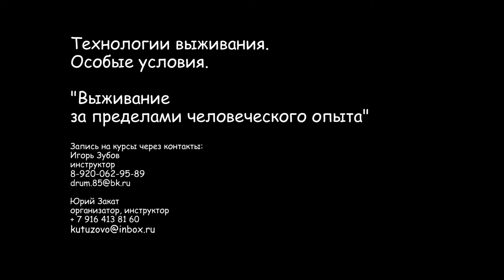Технологии выживания — Особые условия - приглашение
Выживание за пределами человеческого опыта